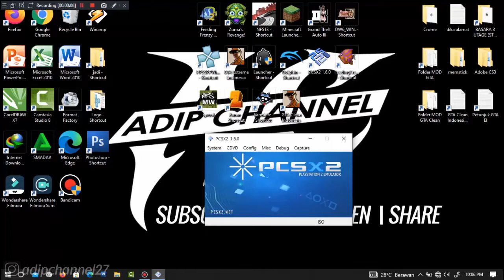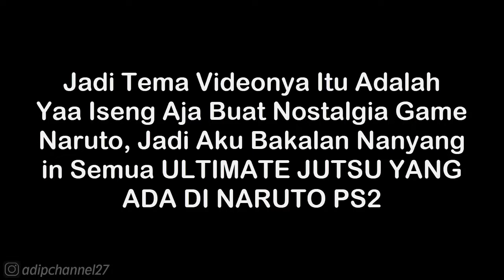Gara (Classic) - Giant Sand Burial